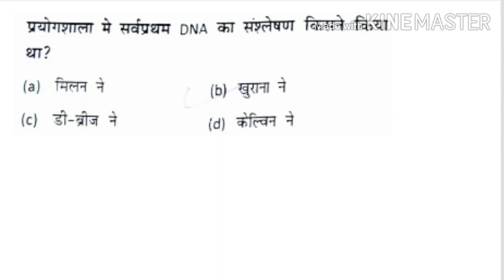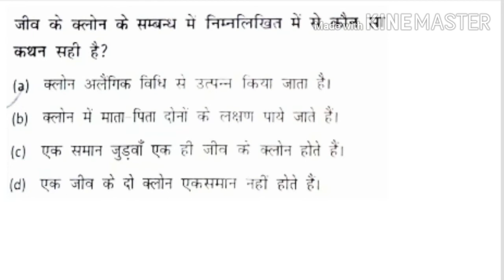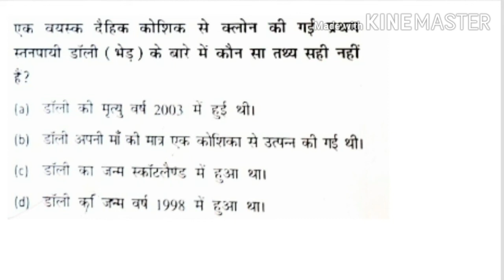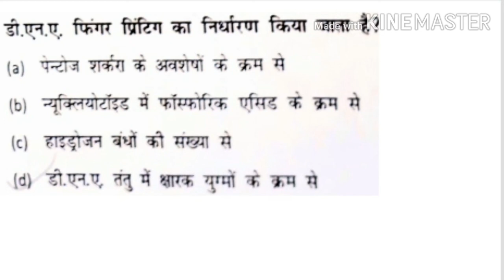DNA का संश्लेषण |अनुवांशिक | परीक्षण |आविष्कार | rrb railway | bpsc| bihar daroga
all important questions ncert based .remember it